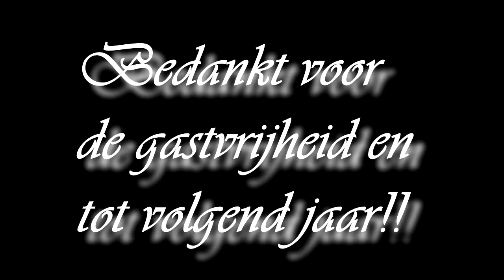Ietsjes Harder Burg 2013.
Het was weer een super gezellige middag/avond waaruit veel mooie beelden en plaatjes gekomen zijn! wij zeggen; Geslaagd feestje & Tot volgend jaar!